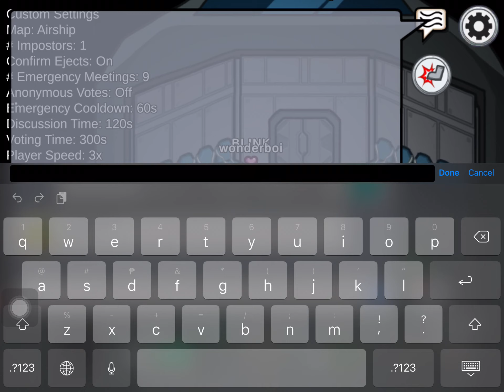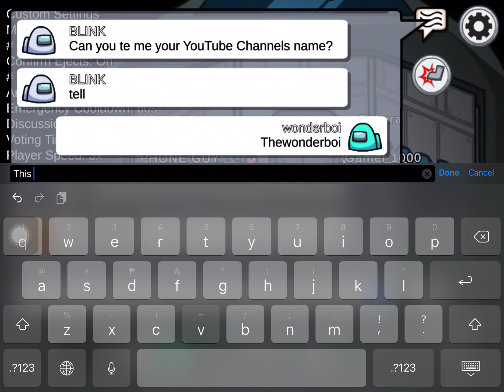i told you so Among us players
I told them the truth :/